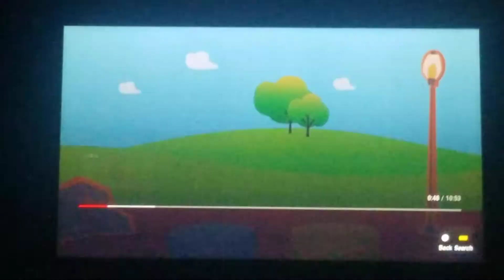February 10, 2021